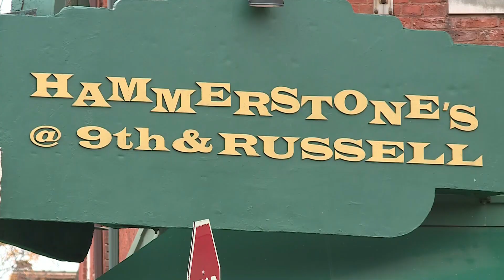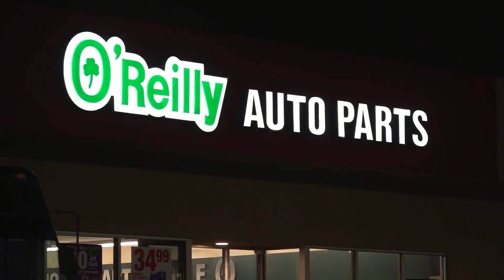Police investigate break-ins at Soulard tavern, auto parts store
St. Louis police are investigating a pair of business overnight break-ins in south city. One incident was caught on camera, with the brazen thieves moving fast.